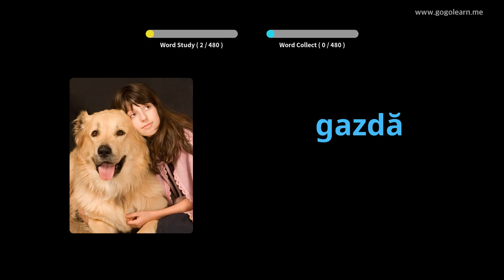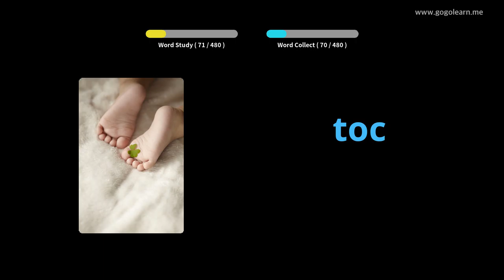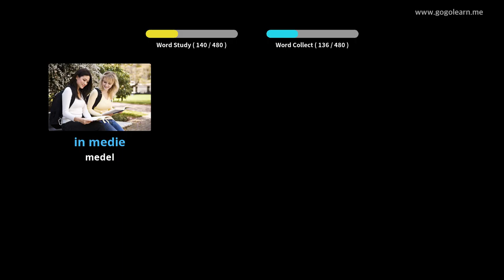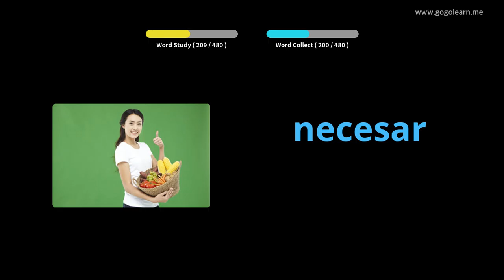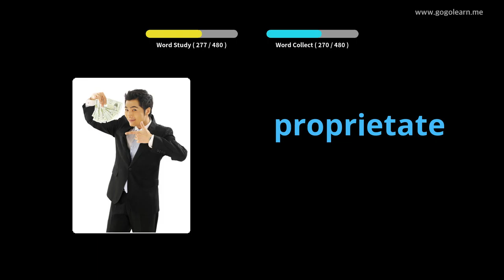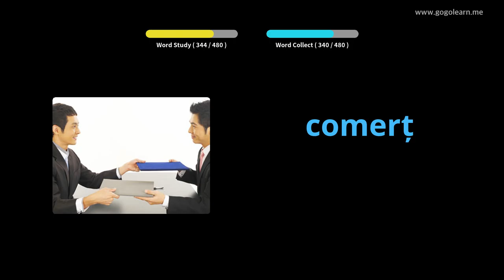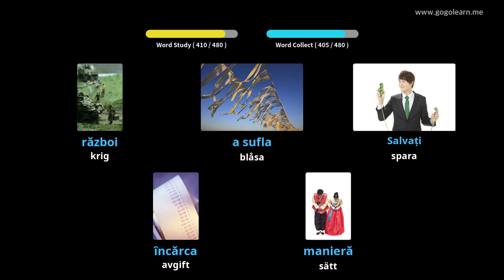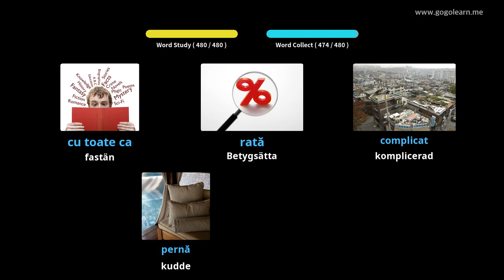Lär Dig Rumänska Genom Bilder |Rumänska Ordförråd Basic Middle School | Golearn